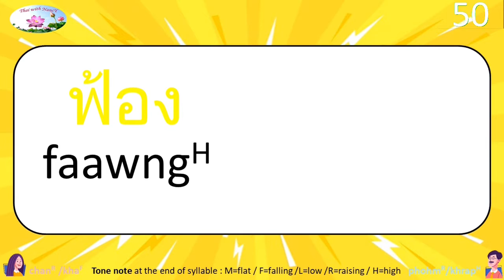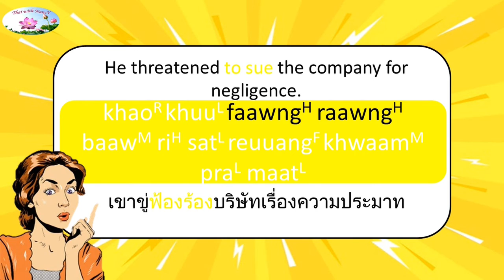Pronunciation: to sue / make a prosecution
Learn Vocabulary about
Thai - English Vocabulary about
คำศัพท์ภาษาไทยพร้อมคำแปลภาษาอังกฤษเกี่ยวกับ